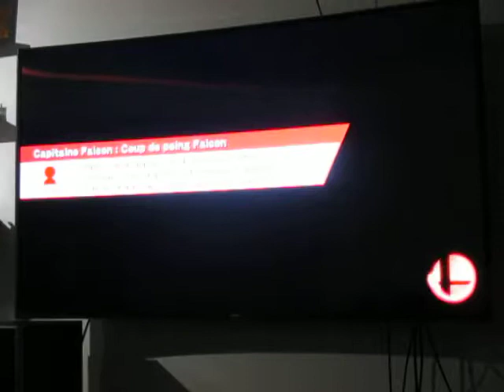SSB for Wii U - For Glory 1 vs 1: Two No Fall with Charizard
Voici deux matchs sans chuter avec Dracaufeu dans 1 contre 1. La suite sera deux matchs sans chuter avec Yoshi.